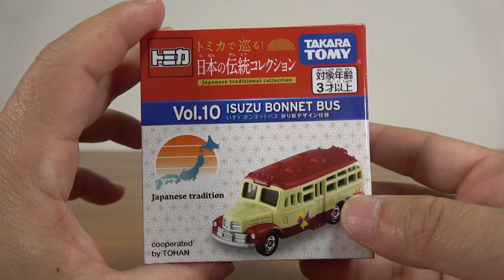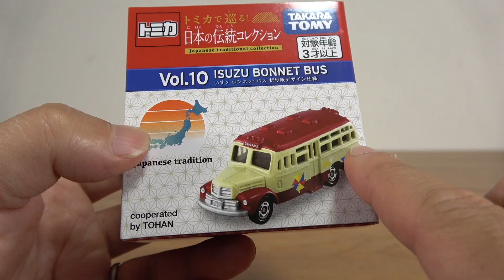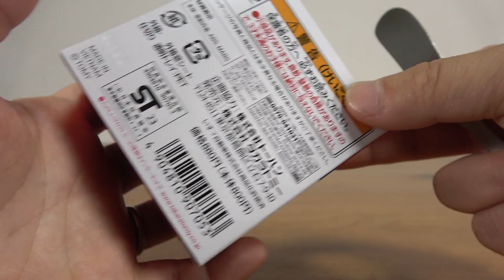こんな良いトミカ忘れたらあかん！日本の伝統コレクション Vol.10 いすゞボンネットバス 折り紙デザイン仕様 側面に風車や鶴などのデザインが描かれた雰囲気溢れるバストミカです☆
13歳以下の方がご視聴される際は保護者の方とご一緒にご覧ください。

第二弾
第三弾